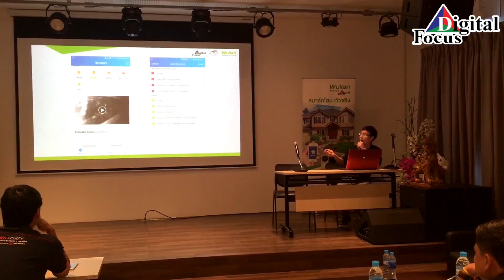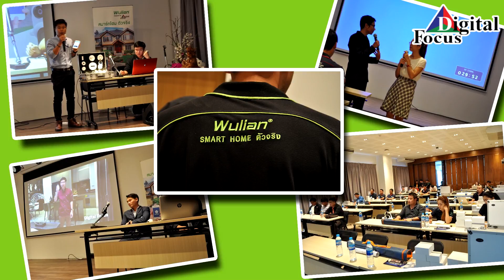Workshop Wulian 13 กรกฎาคม 2561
2782/4-6 ถ.ลาดพร้าว แขวงคลองจั่น เขตบางกะปิ กทม. 10240